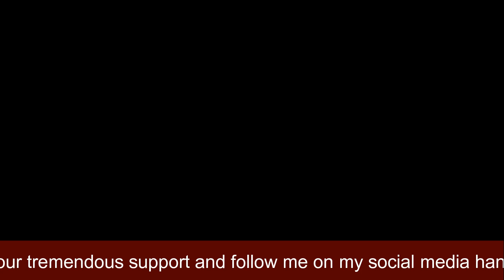The New Fighter Of BJP In Pm Modi Style And Whole Country Stand With Jammu And Kashmir